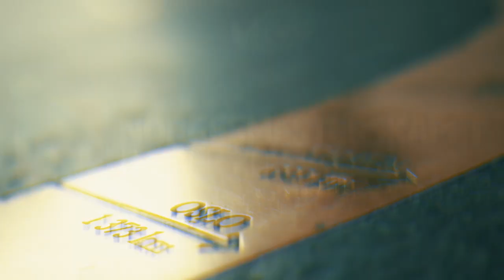Heads up Finale: LARSEN vs. GULBRANDSEN - POKER RUMBLE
Sverre Krogh Sundbø introduserer de to gigantene som skal ut i den avsluttende duellen om Norgesmestertittelen i Heads Up 2023.